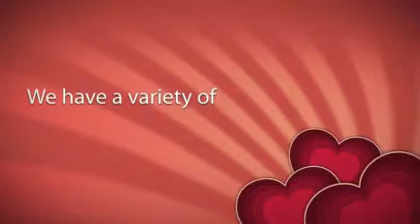3 Plus Size Intimate Apparel.mp4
We are delighted to offer our super goddess sizes. We are in a constant search for beautiful and high quality lingerie in super goddess sizes...4X, 5X, 6X or 46-48-50. From corsets and bustiers to gowns, babydolls and chemises we strive to bring you the very best.